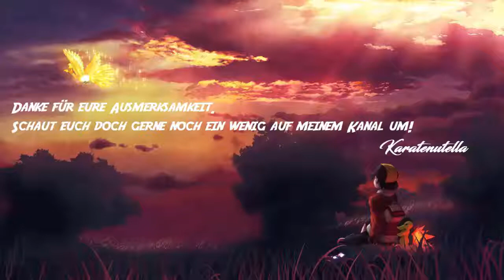Let's Play Pokémon Perl Part 07 [Speedlevelchallenge] - Höhle und Krebs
"Pokémon Diamant-Edition und Perl-Edition sind zwei Pokémon-Spiele der Hauptreihe und zählen zur vierten Spielgeneration, die sie gleichzeitig auch einleiten. Damit sind sie die Nachfolger von Pokémon Rubin und Saphir und sind für den Nintendo DS konzipiert. [...]

Mit den neuen Editionen Diamant und Perl setzt Nintendo das erfolgreiche Rollenspielkonzept der Pokémon in der mittlerweile vierten Runde fort. Das Spielgeschehen beginnt diesmal in Zweiblattdorf, einer kleinen Stadt im Südwesten der Insel Sinnoh, von wo aus der Spieler (wahlweise ein Junge oder ein Mädchen) dem klassischen Pokémon-Spielprinzip folgend auszieht, der beste Pokémon-Trainer und/oder -sammler zu werden.[...]"

Zur Speedlevelchallenge: Bei der Speedlevel-Challenge hast du vom Beginn des Spiels eine vorgeschriebene Zeit, um dir ein möglichst starkes Team aufzubauen. Mit diesen trittst du dann in einem Turnier gegen andere Spieler an. Dein Fortschritt im Spiel ist dabei egal, hauptsache du trainierst deine Pokemon gut. In Season 3 hast du sogar die Auswahl zwischen allen Edition der Generationen 3-7.

Danke an Yuna für das logo!Schaut bei ihr vorbei!